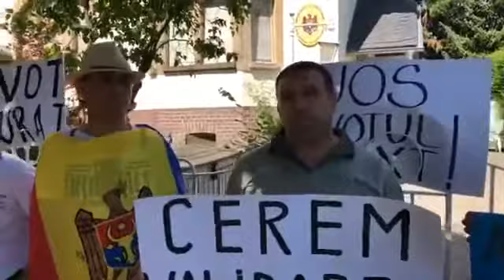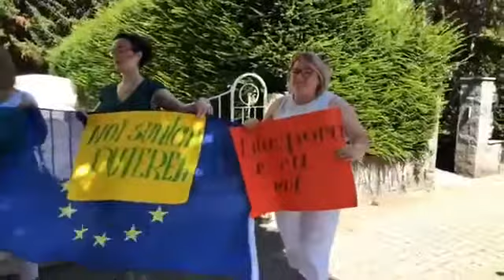Moldovenii din Frankfurt, alături de Andrei Nastase